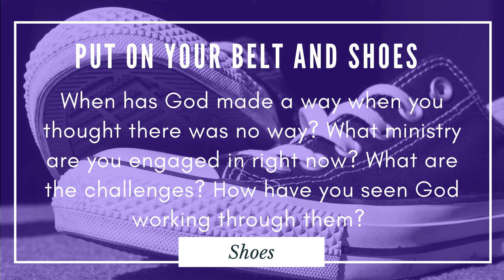Lent In Plain Sight - Put on Your Belt and Shoes